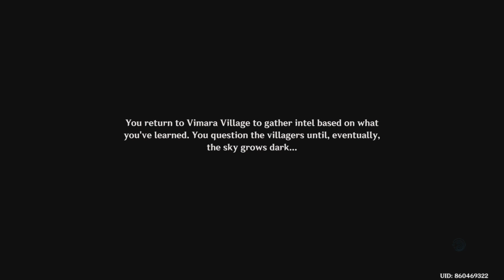Vimara Village's Missing Person: Genshin Impact Playthrough